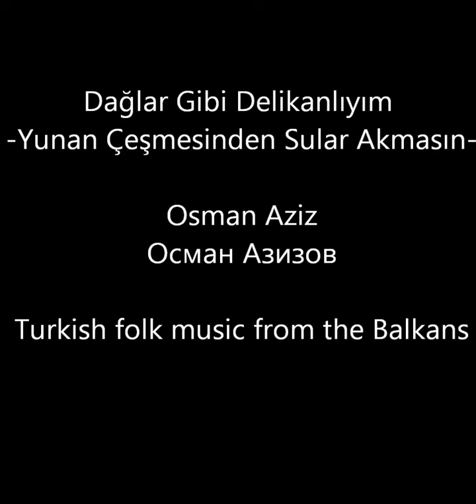Dağlar Gibi Delikanlıyım - Osman Azizov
Osman Azizov: Dağlar Gibi Delikanlıyım
Осман Азизов